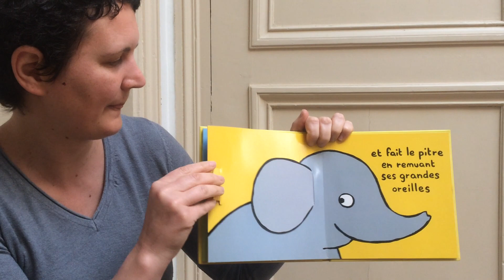L'éléphant (Petits Loulous)